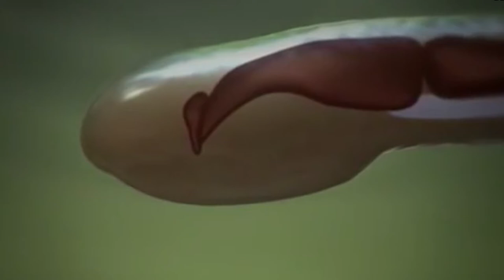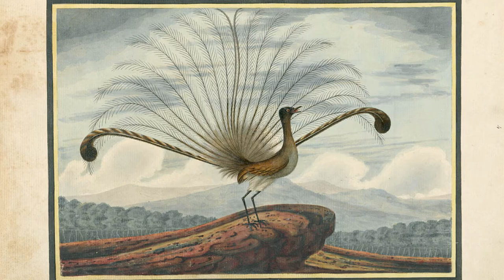10 ANIMALS WITH SUPERPOWERS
Hi Guys, welcome to Maybe News :)